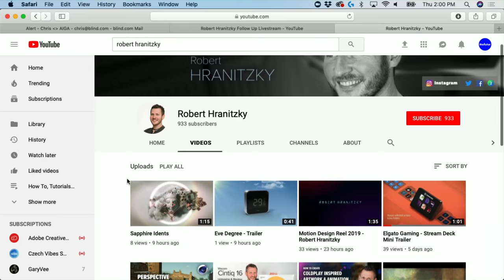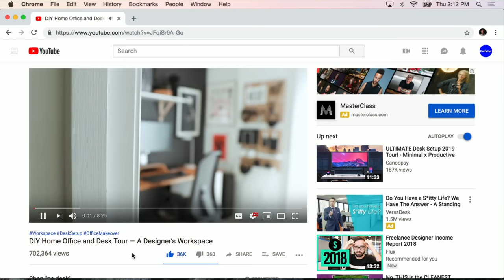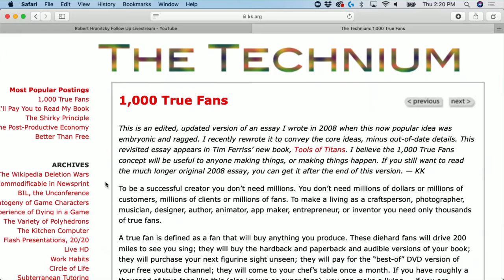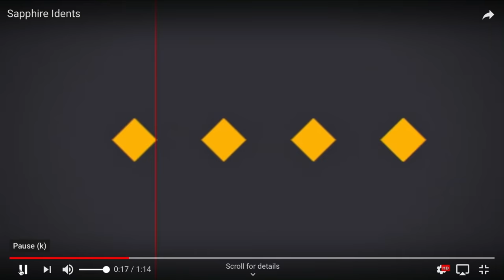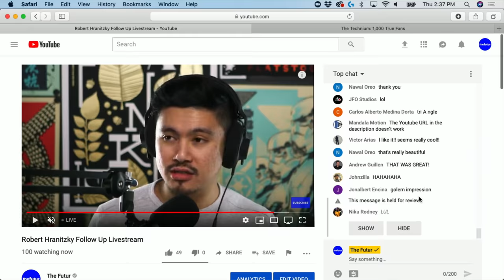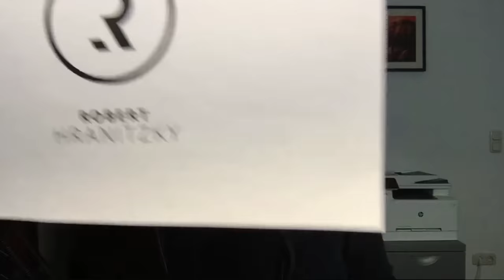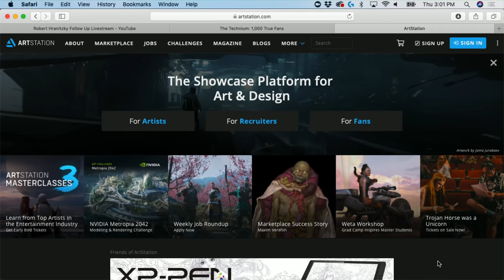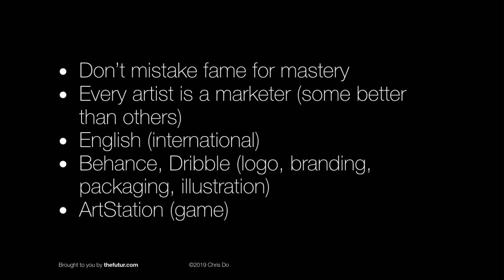🔴 Grow Your Audience on Social Media (Strategies & Tools)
Episode 2, we check back in w/ Robert and see how he's doing with growing his audience on YouTube and Instagram. He needs some help, so the Futur team is there to provide some concrete advice on strategies and tools.

In the first episode Chris and Robert discussed how to build a passive income with knowledge products. It's been a couple of months and now we're going to catch up with what Robert has done.

Robert is a well known motion graphic designer who has had a very successful career. He teaches, lectures all over the world, but has never considered what happens if he's unable to work. How will he support his family of 4? How will they get on without him should tragedy strike.

Are you interested in creating your own knowledge product or content? Download our free workbook to help you identify your valuable skills, who your audience is, and how to publish it

06:03 - What can I do and how can I leverage my experience for passive income
10:14 - It has its ups and downs
13:26 - Rework
17:30 - How Matthew got 600k+ views
21:46 - How to get people to find you
27:06 - Matt's tips for how to get views
40:56 - All you need are 1000 TRUE fans
46:04 - Do not go past the sale
49:11 - Robert's best client lesson to learn from
56:04 - Story telling
1:11:02- Does the lack of social media dismiss your credibility?
1:13:41 - How Robert balances family, business, and passive income
1:16:00 - The secret to family life
1:19:56 - Matthews tips on how to grow your audience
1:27:00 - Recap

We love getting your letters. Send it here:
The Futur
c/o Chris Do
USA